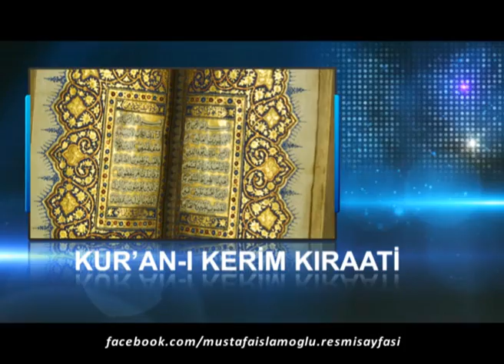Kadir Gecesi 2013 Eminönü Yeni Camii'den - Hilal Tv'den Canlı